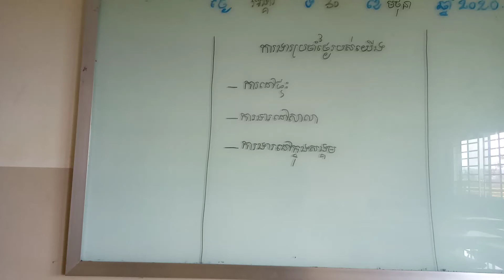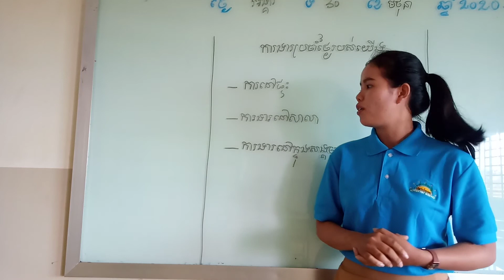Thim koemhiek ,​​ ការងារ​​​ 3 យ៉ាងដែលអ្នកគួយល់ដឹងនិង​ធ្វេីប្រចាំថ្ងែ